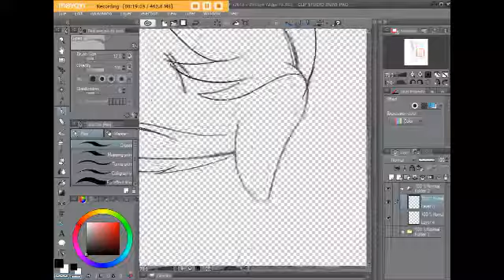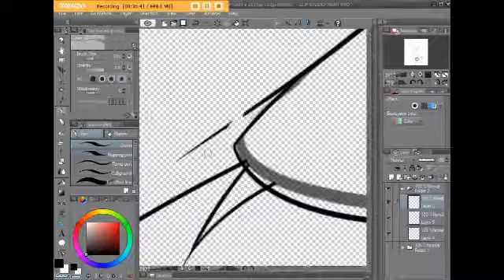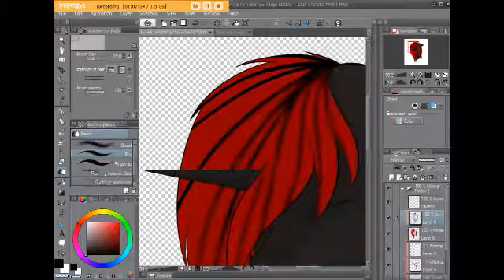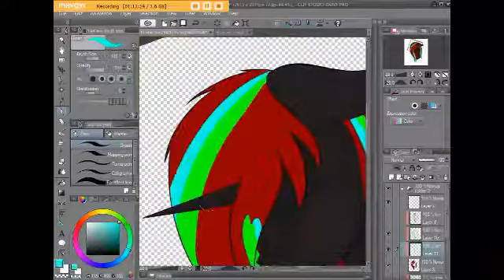someone help me im a mess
(in french) Je te manquerai tellement John, tu étais le seul cousin qui m'a vraiment parlé et qui sortirait avec moi, tu étais là quand j'avais besoin de toi, même si tu étais parfois, je t'aime et tu me manques